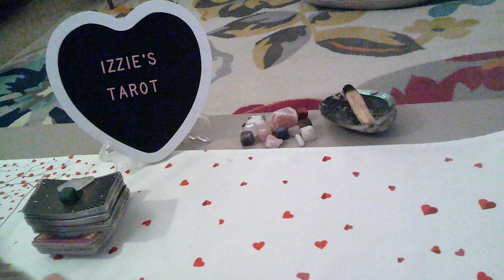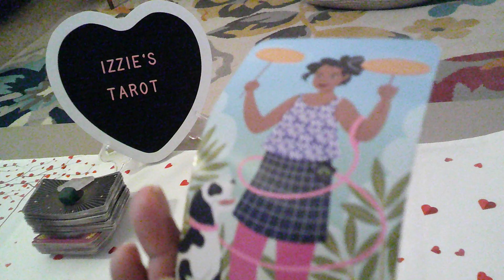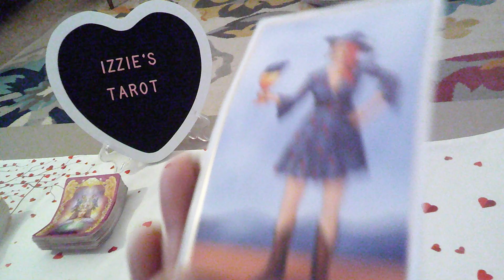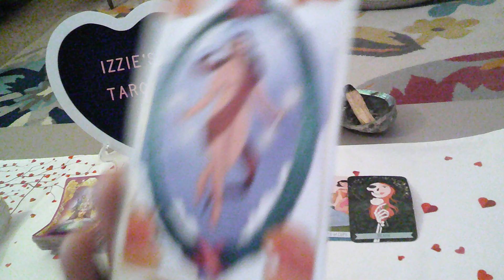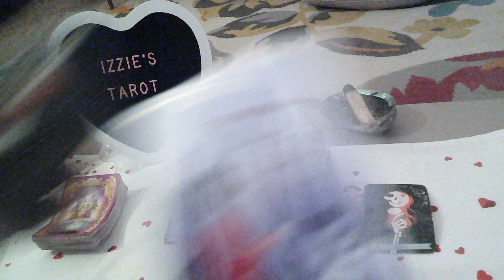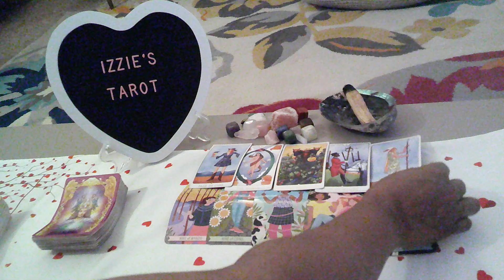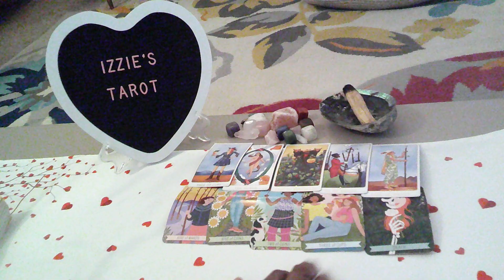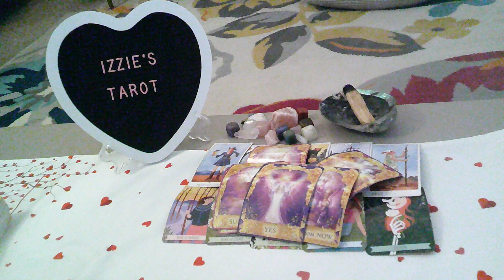Taurus Love Prediction-7.8-7.14-You Finally Gave Him A Chance & He Changed Your Life!-In-Love!